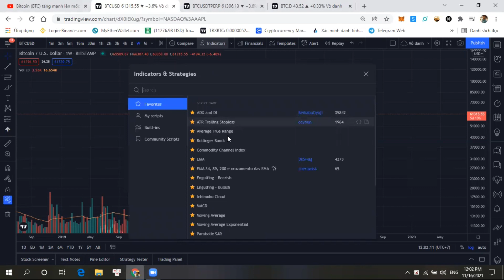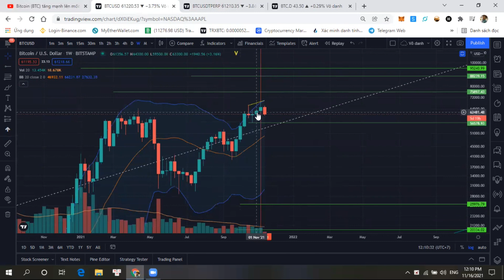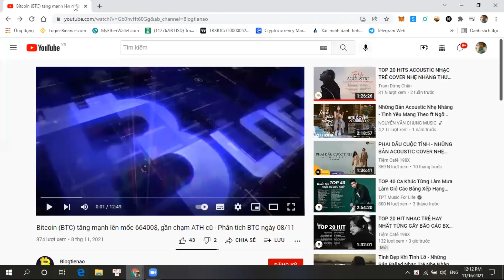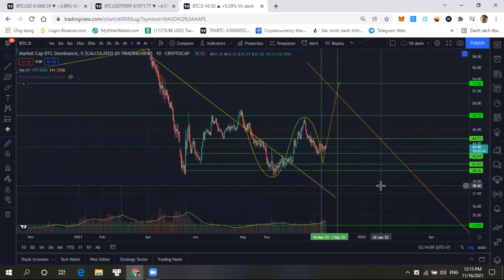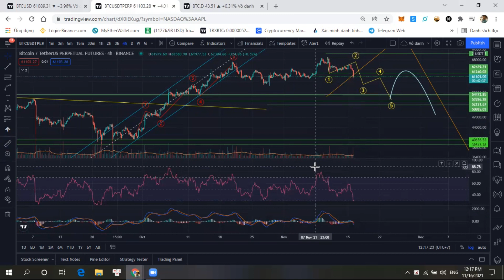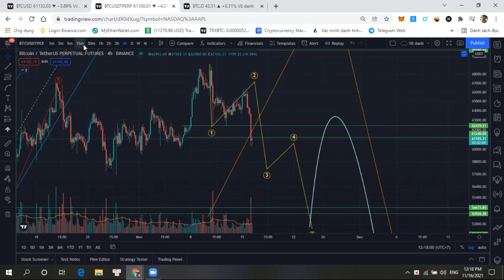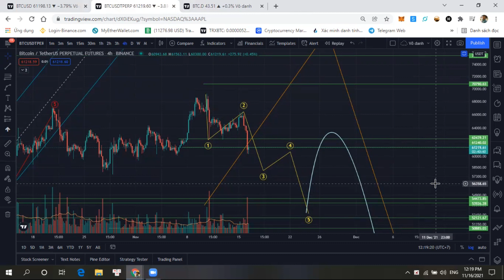Bitcoin (BTC) đang điều chỉnh mạnh, cơ hội hay rủi ro? - Phân tích BTC, BTC.D ngày 16/11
Blog Tiền Ảo (BTA) là trang tin tức về thị trường tiền điện tử hàng đầu việt nam. Bạn có thể ghé thăm các kênh khác của BTA phía dưới:
Tất cả các thông tin BTA cung cấp nhằm mục đích tham khảo, không phải lời khuyên đầu tư.